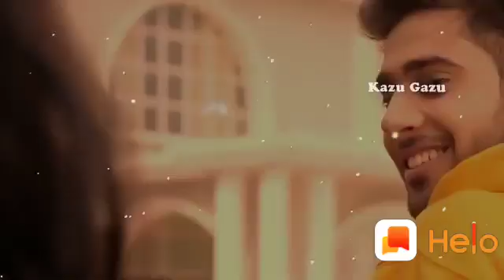January 8, 2019